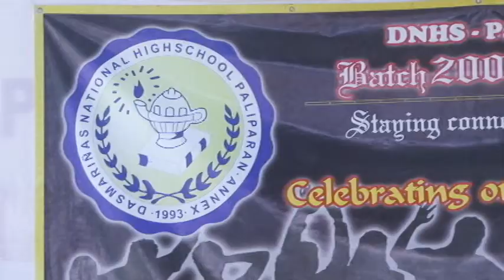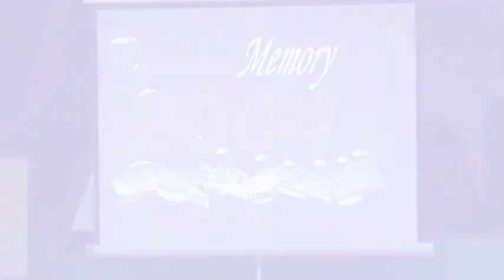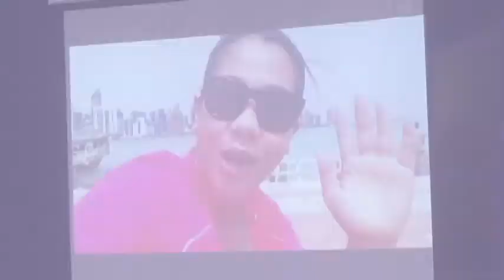DNHS Class 2004 Grand Reunion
Photo/Video by Raymond B. Bactol